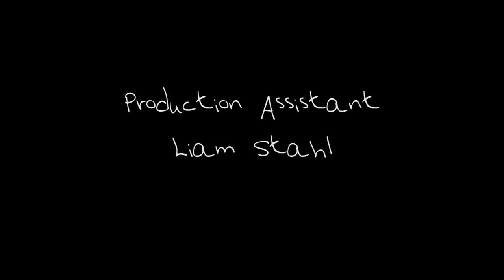Sore Throat - Dialogue Short Film